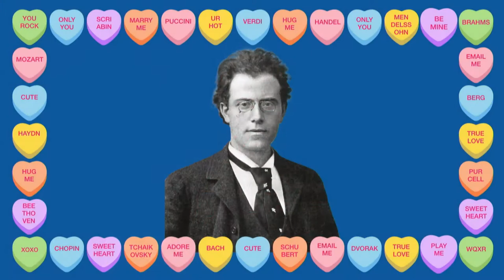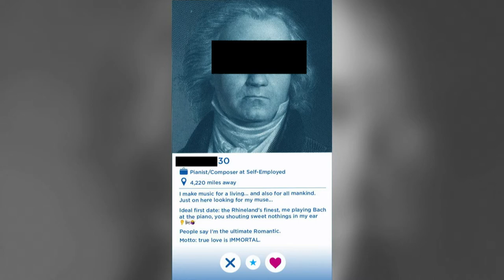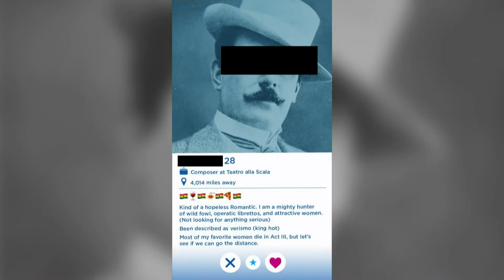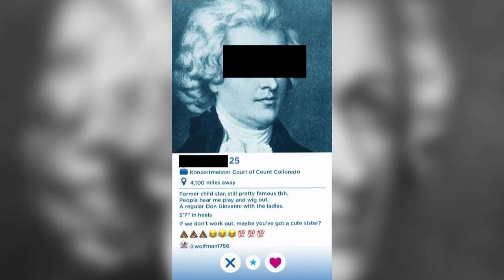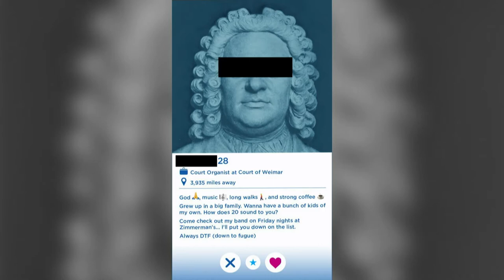WQXR Classical Beer Jam: B-Minor Valentine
Our recipe for Valentine’s Day magic? Classical music paired with craft beer!

Join us as we raise a pint glass to classical music’s great love affairs and epic breakups. We’ll hear some of the most romantic music ever composed, while drinking some of the best local beers ever brewed – including a love potion or two.

You’ll enjoy performances from real-life musical couples violinist Tessa Lark and bassist Michael Thurber; violinist Stefan Jackiw & clarinetist Yoonah Kim; pianists Gregg Kallor & Dasha Koltunyuk; and a special performance by ChamberQueer.

An array of fine craft beers will be provided by Sixpoint, Greenport Harbor, Wild East and Alewife for your sampling pleasure.  So whether you’re looking for the perfect date night or trying to mend a broken heart, we’ve got just what the doctor ordered.

Hosted by WQXR’s Matt Abramovitz.